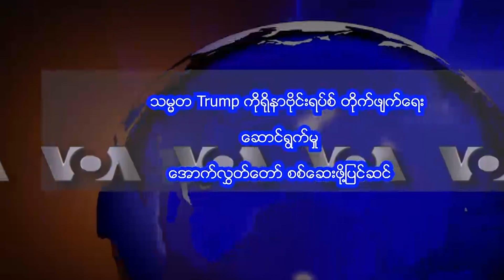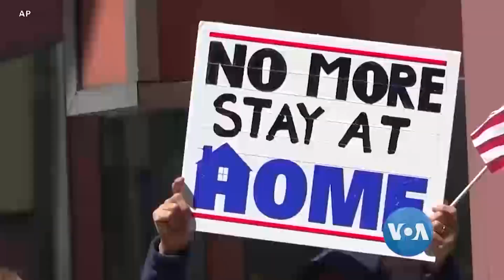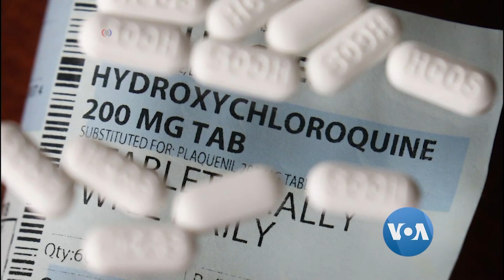သမၼတ Trump ကို႐ိုနာဗိုင္းရပ္စ္ တိုက္ဖ်က္ေရး လုပ္ေဆာင္ခ်က္ ေအာက္လႊတ္ေတာ္ စစ္ေဆးမည္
ကို႐ိုနာဗိုင္းရ ပ္စ္အႏၲရာယ္ တားဆီ းကာကြယ္ဖို႔ ပိတ္ထားခဲ့တဲ့ လႊတ္ေတာ္အစည္းအေဝးေတြ ျပန္လည္စတင္ခ်ိန္မွာ သမၼထရမ့္အစိုးရအဖြဲ႕ က ကို႐ိုနာဗိုင္း ရပ္စ္ ျပန႔္ပြါးမႈအေပၚ ကိုင္တြယ္ေဆာင္႐ြက္ခ်က္ေတြနဲ႔ပတ္သက္လို႔ အဓိကထား ေဆြးေႏြးေနၾကတဲ့အေၾကာင္းကို ‌ေဒၚခင္စိုးဝင္း ေျပာျပေပးမွာပါ။

unicode

သမ္မတ Trump ကိုရိုနာဗိုင်းရပ်စ် တိုက်ဖျက်ရေး လုပ်ဆောင်ချက် အောက်လွှတ်တော် စစ်ဆေးမည်
ကိုရိုနာဗိုင်းရ ပ်စ်အန္တရာယ် တားဆီ းကာကွယ်ဖို့ ပိတ်ထားခဲ့တဲ့ လွှတ်တော်အစည်းအဝေးတွေ ပြန်လည်စတင်ချိန်မှာ သမ္မထရမ့်အစိုရအဖွဲ့ က ကိုရိုနာဗိုင်း ရပ်စ် ပြန့်ပွါးမှုအပေါ် ကိုင်တွယ်ဆောင်ရွက်ချက်တွေနဲ့ပတ်သက်လို့ အဓိကထား ဆွေးနွေးနေကြတဲ့အကြောင်း ဗွီအိုအေ လွှတ်တော်သတင်းထောက် Katherine Gypson ပေးပို့ထားတဲ့ သတင်းကို ‌ဒေါ်ခင်စိုးဝင်း ပြောပြပေးမှာပါ။